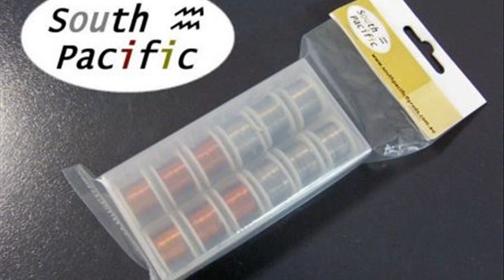lead dispencer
lead dispencer cowboy
lead dispencer youtube
spencer hoglund cowboy action shooting
lead dispenser
lead dispencer shotgun